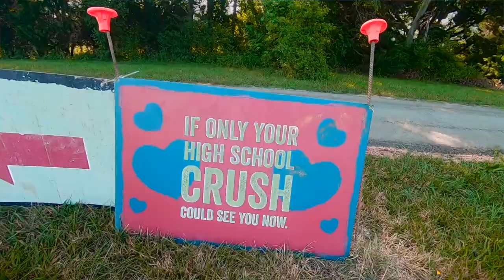Warrior Dash NC 2019 | All Obstacles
Obstacle Racing Media's review of Warrior Dash in Charlotte / Huntersville, North Carolina.  Obstacles included are Chainsanity, El Capitan and the Damn Dam, an american ninja warrior style warped wall...and of course, lots and lots of beer